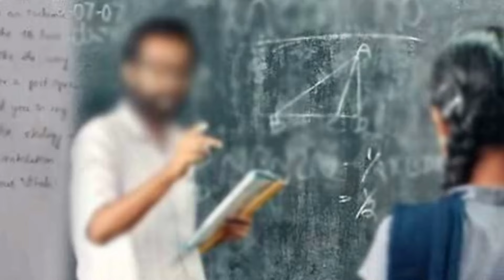৯ম শ্রেণীর ছাত্রীর সাথে সারারাত আ'কা'ম করে গভীর রাতে জনতার হাতে ধরা খেলেন শিক্ষক চাচায় ও ছাত্রী।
পঞ্চগড়ে গ৯ম শ্রেণীর ছাত্রীর সাথে সারারাত আ'কা'ম করে গভীর রাতে জনতার হাতে ধরা খেলেন শিক্ষক চাচায় ও ছাত্রী।

Youtube.com/c/UniformTV